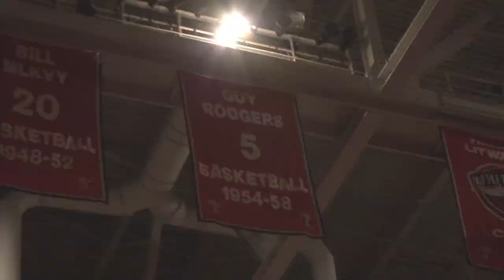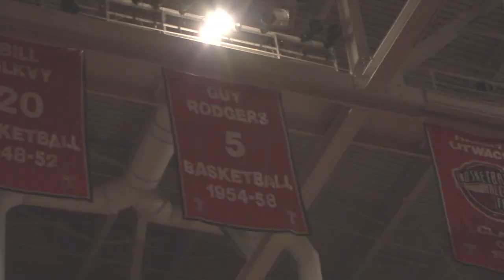One on Juan Segment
Rudy Mezzy sits down with Temple University Men's Basketball Junior Guard Juan Fernandez.
Shot by Patrick Rosenbaum and Robert Czyzewicz.
Edited by Robert Czyzewicz
Lyrics by Rudy Mezzy.